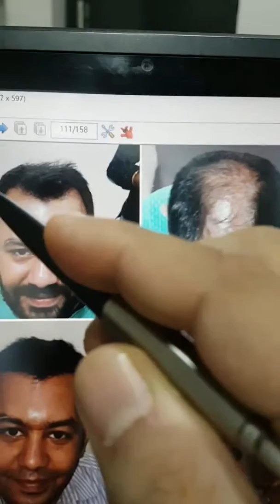Hair Transplant Before and after | Call or Whatsapp Divine Cosmetic Surgery - 9811994417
A description of the problem of male pattern baldness. Hair Transplant and it's effects by Dr Amit Gupta from Divine Cosmetic Surgery.